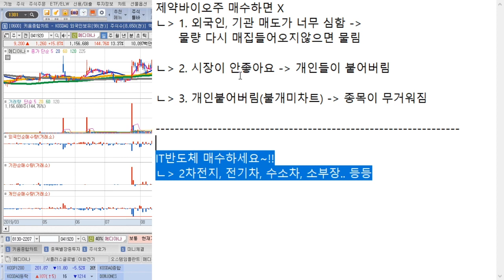제약바이오주 지금 사면 안되는 이유! 이 종목에 집중하라!